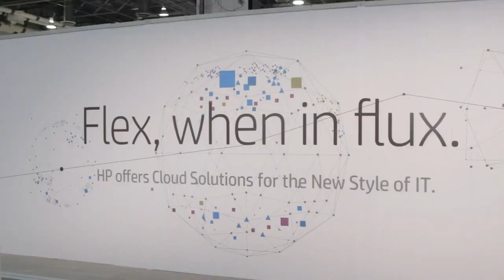Bill Veghte - HP Discover Las Vegas 2014 - theCUBE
At this week's HP Discover event in Las Vegas, the executive vice president and general manager of HP's Enterprise Group, Bill Veghte, sat down with SiliconANGLE to discuss the company's strategy and embracement of open source, his role in implementing that strategy and how HP's legacy in the movement will be viewed in the coming years.

Like many legacy vendors, some might expect HP's 75-year history to be a hindrance to its ability to identify and act on new trends in the market. Veghte points out, however, that HP was one of the first companies that actively supported the OpenStack movement, which has taken the infrastructure market by storm over the past several years.

"We laid out a transformation and that transformation is taking hold," Veghte explained. "You can feel it in the market and in the enthusiasm of the partners and employees." He goes on to state that the greatness of HP is not only what they do but how they do it, saying, "HP will go the extra mile with a customer to ensure a great outcome."

The world of IT is shifting toward an application-driven landscape. HP recognizes that this transition will still rely on a well-deployed architecture.

"Without the correct physical infrastructure," notes Veghte, "you aren't ready for the future."

Customers working with HP on their individual transitions know the components they source from HP will be best of breed products. This, Veghte states, is made possible through HP's partnerships that provide innovative components necessary for a modern architecture. "We can now offer [these products] as integrated solutions."

HP's legacy status also delivers peace of mind to their customer base. "Customers want to know we are not only delivering components but that we have the service behind it so they have the fastest time to value with the lowest risk possible."

Just before the kickoff of this week's event, HP announced their new suite of high performance computing solutions, HP Apollo. "The Apollo engineering team sat down with the National Research Energy Lab to identify a problem and how to solve it," stated Veghte. "Apollo is that answer."

The Apollo 6000 and Apollo 8000 systems, according to HP, were built from the ground up and designed to redefine and transform the data center by delivering improvements in total cost of ownership, performance and density at rack scale. Advancements in high performance computing have previously enabled governments and research facilities the opportunity to tackle issues previously difficult or even impossible to undertake. HP claims their Apollo systems are now bring the potential power of high performance computing to organizations of all sizes.

Service vendors like AWS have laid a large bet on the public cloud, even going so far as to herald the end of the traditional data center as we know it. Veghte and HP recognize the value of public cloud but believe the data center is, while undergoing a transformation, is not going to disappear altogether.

"The cloud is a way of delivering IT and the promise of self-service, to the developer and the end user," he stated. "As we think about the opportunity, we find our customers don't just want a public cloud. They want to take those constructs into a private cloud behind the firewall." The value of public cloud has yet to satisfactorily address proprietary data that must be protected due to regulations and other considerations. "When I go back and talk to customers, I find much data will continue to reside at the company."

The vast disruption at play in the market today led Veghte to reflect on how he wanted HP and the actions of himself, other leaders within the company and the dedicated workforce to be viewed even just a few years on. "I want people to look back a couple years from now and see that we developed an operating model that helped our customers."

Bill Veghte, HP Enterprise Group, with Dave Vellante and Jeff Frick at HP Discover Las Vegas 2014